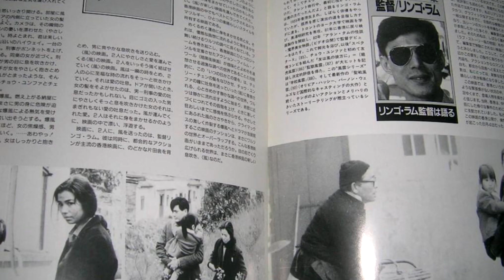Wild Search / 伴我闖天涯 (1989) Soundtrack MIX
Soundtrack mix from Wild Search / Boon Ngoh Chong Tin Ngaai (1989).

Main song of the film:

The Moon Represents My Heart / 月亮代表我的心
Lyrics written by Sun Yi / 孫儀
Arranged by Lowell Lo Koon-Ting / 盧冠廷
Performed by Anita Mui Yim-Fong / 梅艷芳

MIXED and EDITED by NOSTALGY. 2020.

The rights to some of the content featured in this video belong exclusively to the respective right holders. This video was edited and published solely for educational and entertaining purposes and is entirely dedicated to the appreciation, preservation and promotion of the Hong Kong cinema. As a constantly growing channel, NOSTALGY tries to encourage its followers to buy only official, original licensed products whenever it's possible.

nostalgyreleases AT gmail DOT com

The content of this video is part of a Hong Kong cinema preservation project whose main goal is to create an extensive collection of each film's bonus content and memorabilia such as exclusive interviews, unique audio commentaries, outtakes, artworks, behind the scenes pictures and many other rare material.
If there is something that you would like to share with us or if you wish to contribute to the project, feel free to contact us by mailing at '' nostalgyreleases AT gmail DOT com ''.

[ SUPPORT US ]

If you really liked our work and enjoyed the unique content we brought to you, you can support our channel by giving a small donation so that we can keep bringing you much more interesting and previously unreleased content in the future.

nostalgyreleases AT gmail DOT com (NOSTALGY RELEASES)